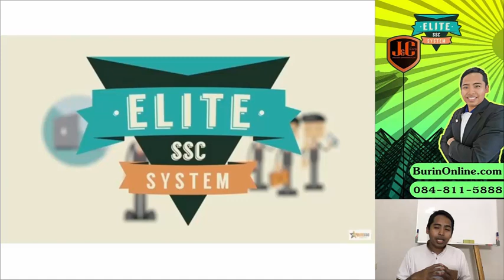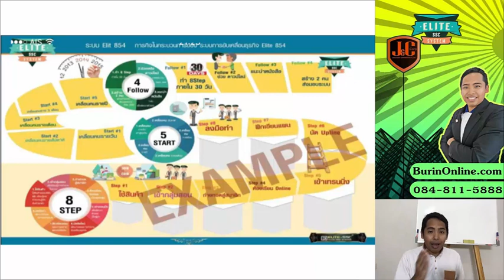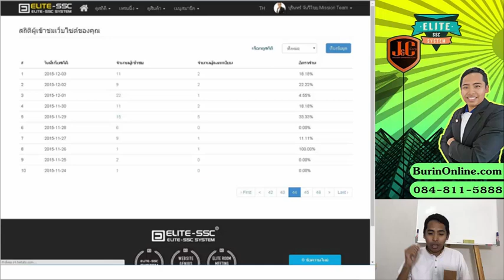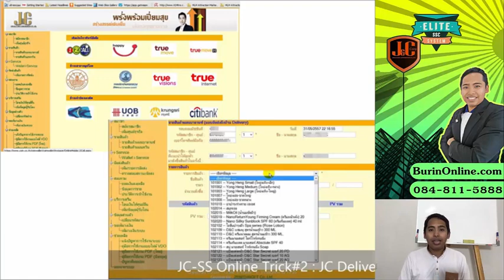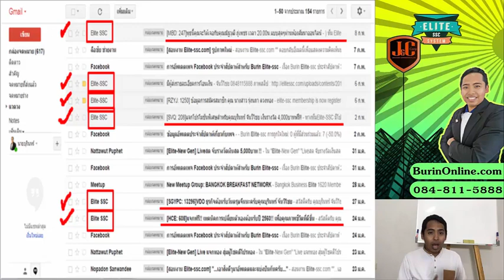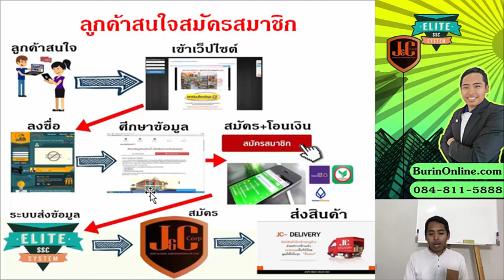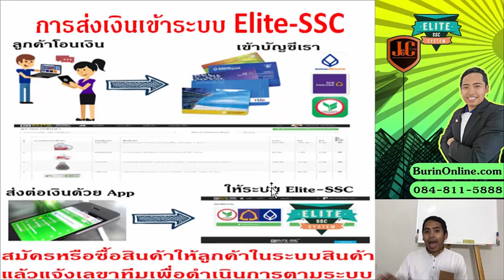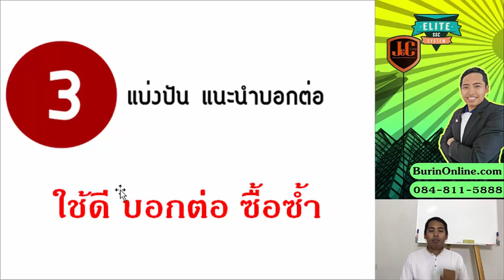การสร้างธุรกิจออนไลน์ในไทย แม้ตัวจะอยู่ต่างประเทศ ที่ไกลๆ //สนใจคลิก BurinOnline.com